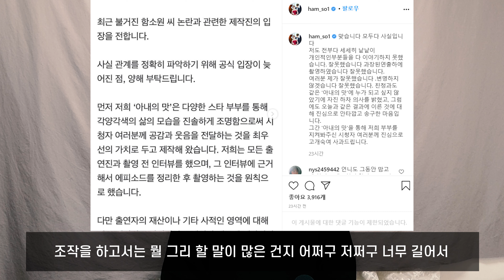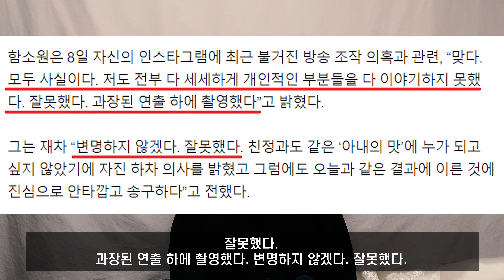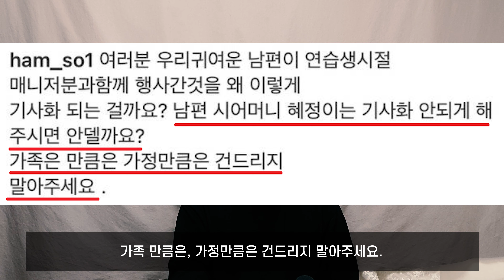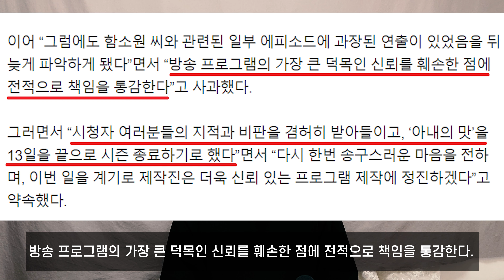함소원 이제는 다른 예능에서 못 보겠네??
함소원 아내의 맛 하차
아내의 맛 결국 종영